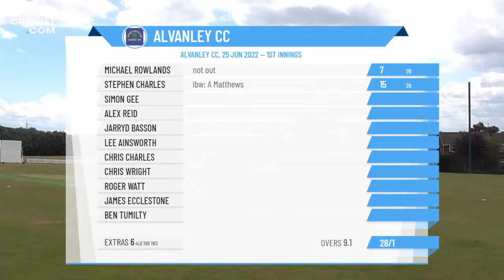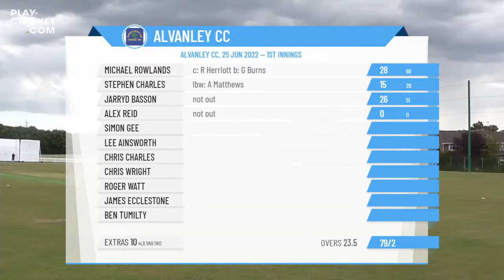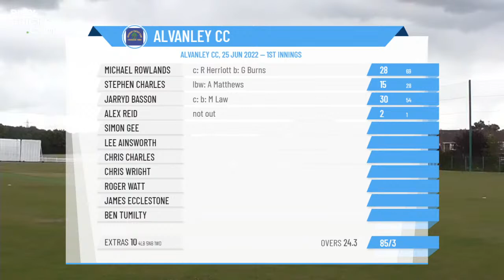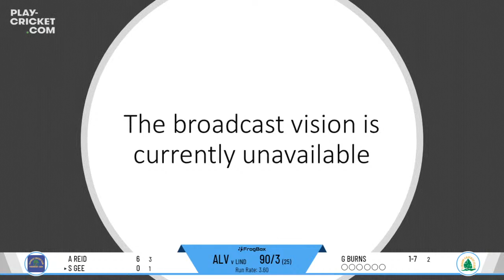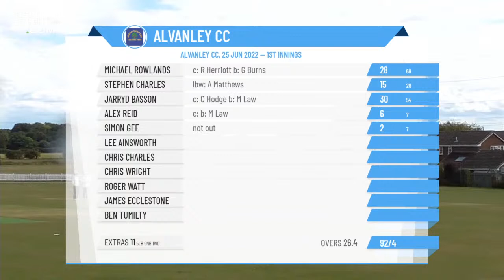Cheshire County Cricket League - 1st XI Division 1 - Alvanley CC v Lindow CC